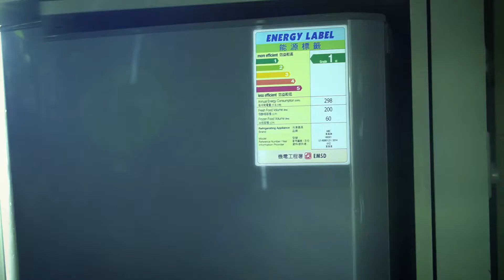TVC API 強制性能源效益標籤計劃